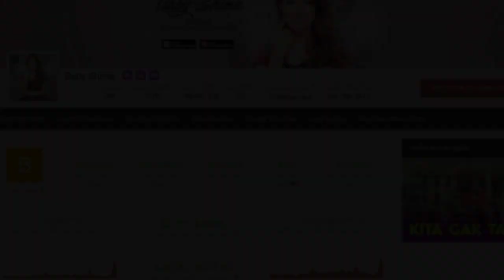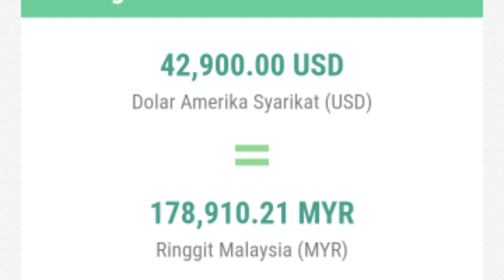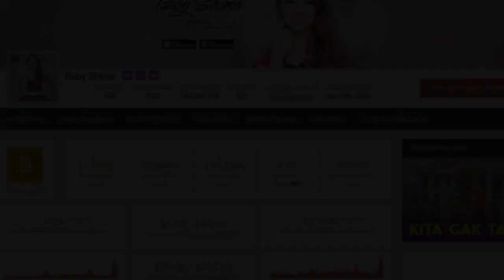Berapa Gaji Baby Shima di Youtube?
Buat Youtube bukan semata2 untuk duit tapi sebagai hobi namun jika kita dibayar oleh Youtube itu satu bonus untuk kita.

lihat video lain

Takkan Hilang Melayu di dunia ini selagi berpegang teguh pada ajaran agama Islam

kisah legenda gunung Kinabalu/ naga penjaga mutiara/Aki nabalu/7 Roh penjaga Kinabalu /istana Gaib

kisah pembunuh dan bomoh terlicik di Malaysia, (Mona fendy)  boleh terapung di penjara, keluar masuk penjara sesuka hati.

Teori konspirasi Michael Jackson masih hidup/Dibunuh kerana mahu masuk Islam??

Artis malaysia illuminati?  Ayda jebat

Berapa gaji Mrkokom di Youtube?

Berapa kereta sport Alieff ifran?  Hasil dari Youtube.

saya kongsikan kepada anda semua anggaran pendapatan yang Baby shima peroleh di Youtube. jika mahu ketahui gaji sebentar dia, kamu boleh bertanya dengan dia secara peribadi 😆.

Baby shima merupakan  salah satu Youtuber yang saya minati.

saya buat video ini cuma mahu kongsikan info dan memberi motivasi kepada Youtuber pemula seperti  saya.